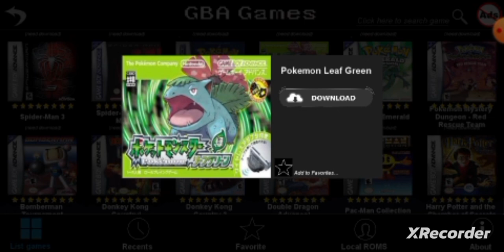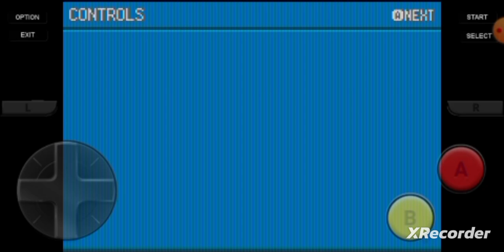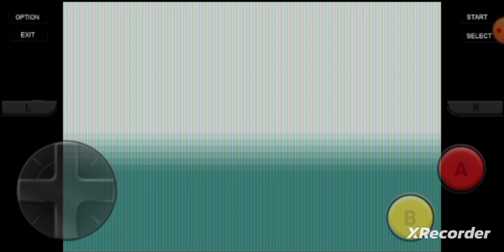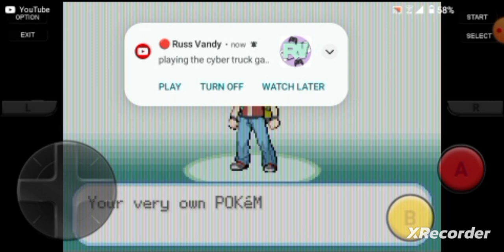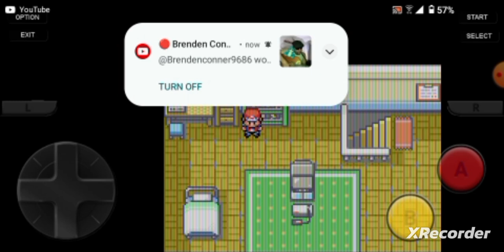Pokemon: Leaf Green (^_^) CI (^_^) By, GordonHai (^_^).